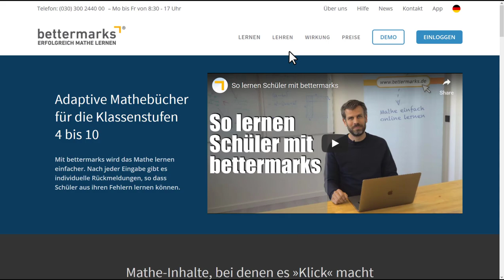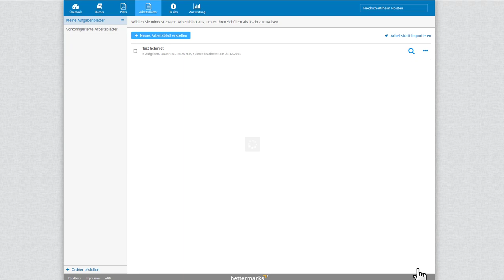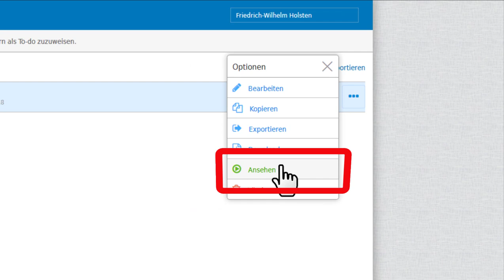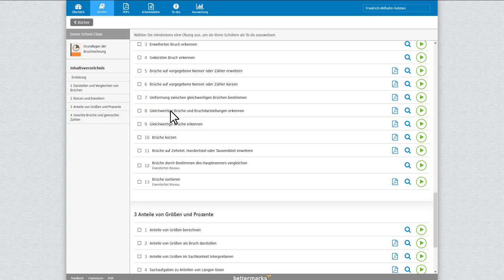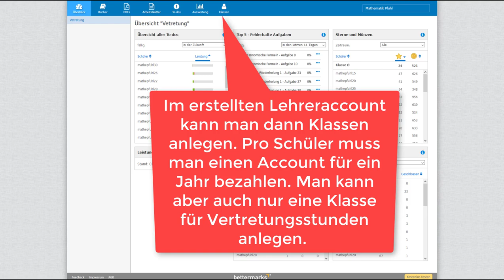bettermarks im Mathematikunterricht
In diesem Video möchte ich Euch bettermarks vorstellen. Eine Plattform, mit der man SchülerInnen im Fach Mathematik von der 4. bis zur 10. Klasse individuell fördern kann. Man kann Arbeitsblätter an Klassen austeilen, Bücher zuweisen, den Lernfortschritt überprüfen und zahlreiche weitere Dinge. (auch als App verwendbar)
Kein Tool, mit dem Schülerinnen digital kompetent werden.